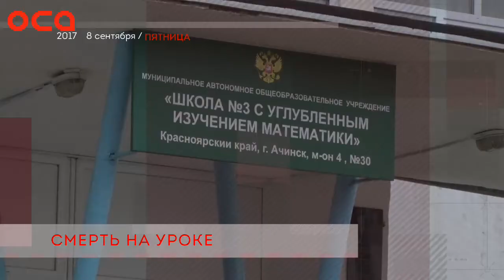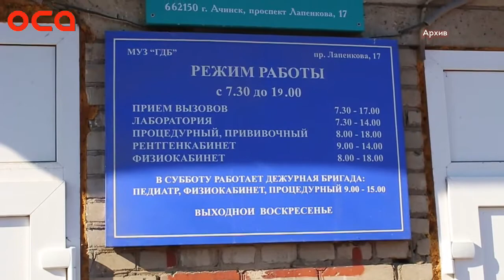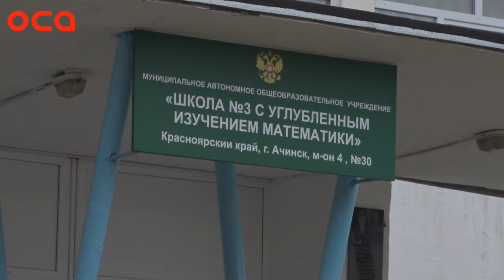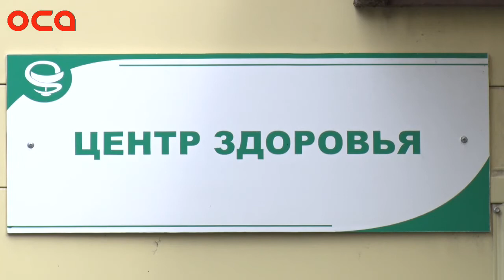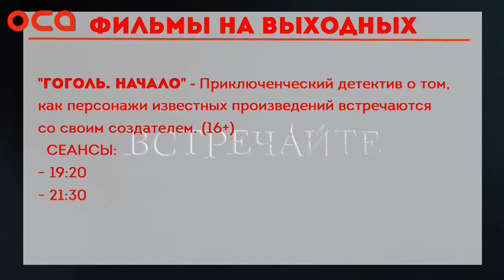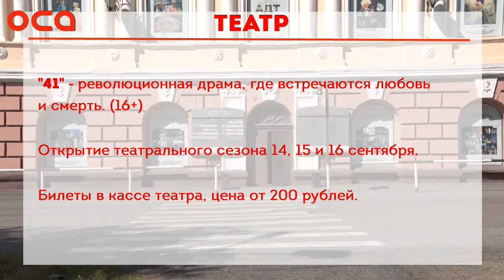новости телеканала "ОСА" от 08.09.17